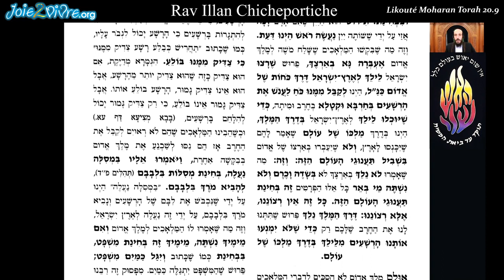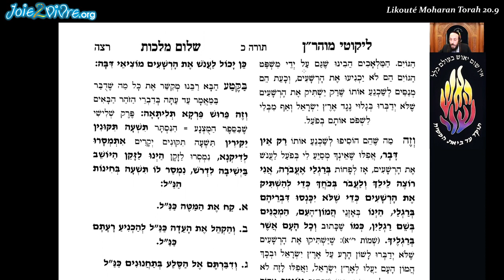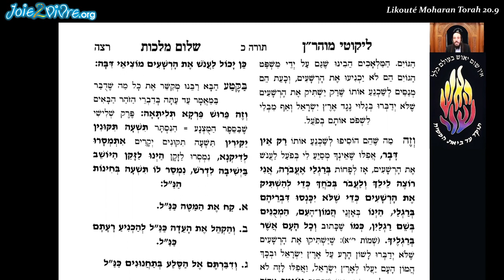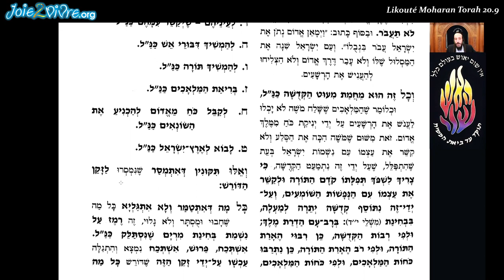Rav Ilan Chicheportiche - Likouté Moharan Torah 20-9